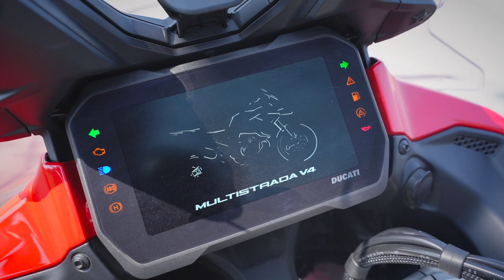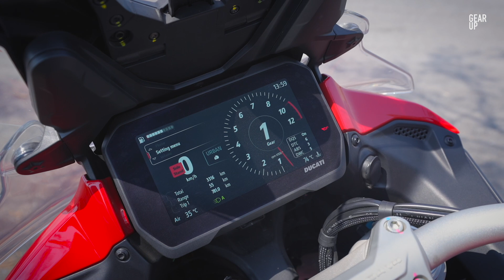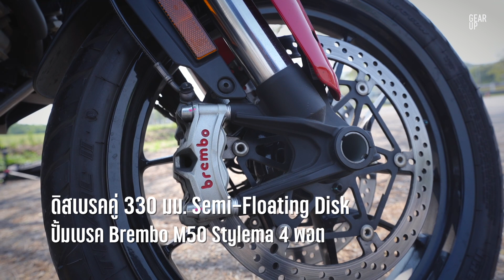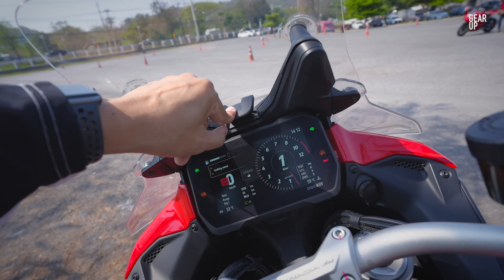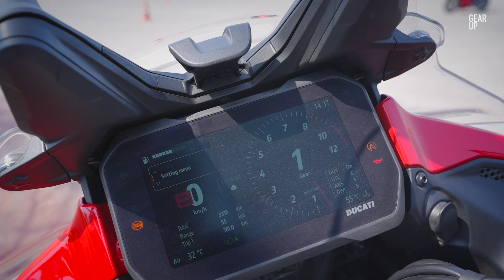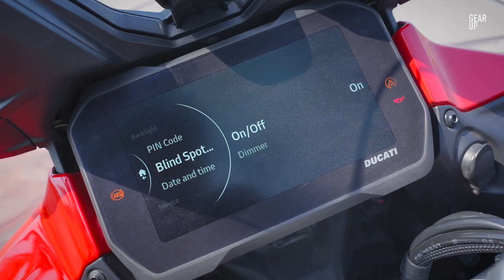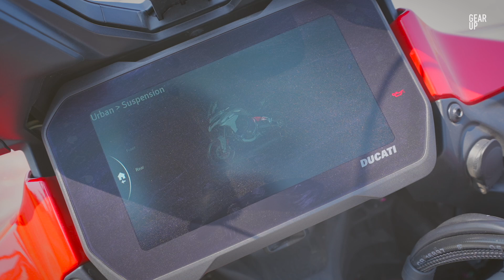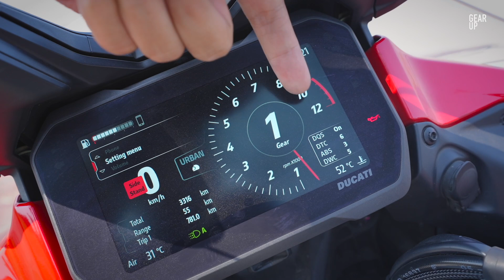รีวิว 2023 Ducati Multistrada V4 S แอดเวนเจอร์ตัวแรง ระบบไฮเทคล้ำกว่า BMW R1250GS เทียบชั้นรถยนต์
รีวิว 2023 Ducati Multistrada V4 S แอดเวนเจอร์กับระบบช่วยเหลือที่ล้ำที่สุดในโลกทั้ง Adaptive Cruise Control และ BlindSpot รวมถึงช่วงล่างไฟฟ้าที่ทำงานได้อย่างยอดเยี่ยมยิ่งกว่าเคย

00:00 Intro
00:55 รีวิวรอบคัน
15:30 ฟังก์ชั่นในหน้าจอ
19:27 สรุป